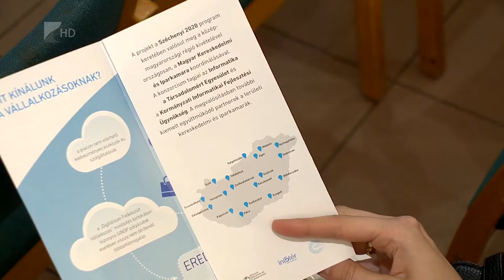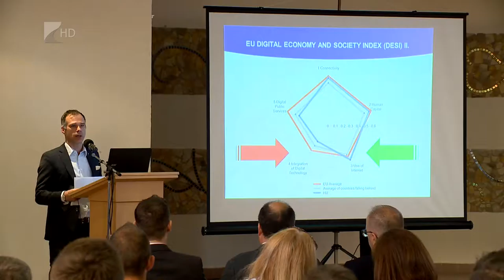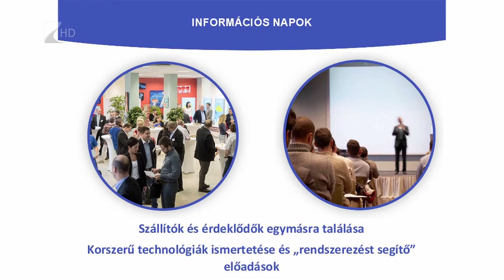Vállalkozz digitálisan! - Kölcsey Tv